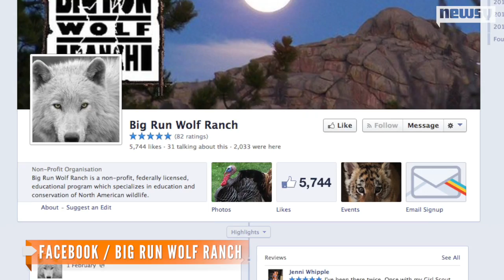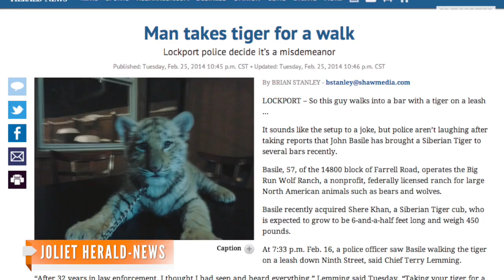Man Brings Tiger Into Chicago Bar...Seriously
A man in the Chicago suburbs brought a Siberian tiger on a leash into a bar.